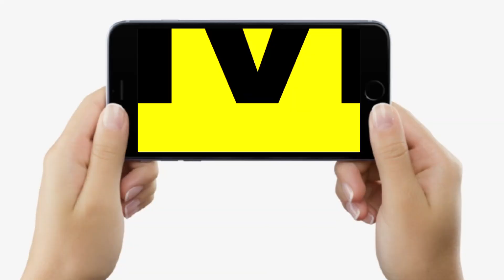Nitish Kumar के मंत्री Madan Sahani ने BJP और Narendra Modi पर इतना कुछ बोल दिया है | Bihar News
Nitish Kumar के मंत्री Madan Sahani ने BJP और Narendra Modi पर इतना कुछ बोल दिया है | Bihar News | LiveCities